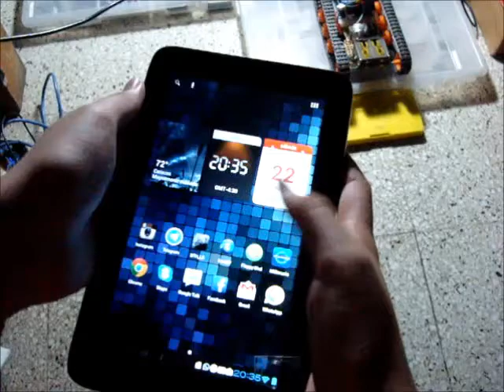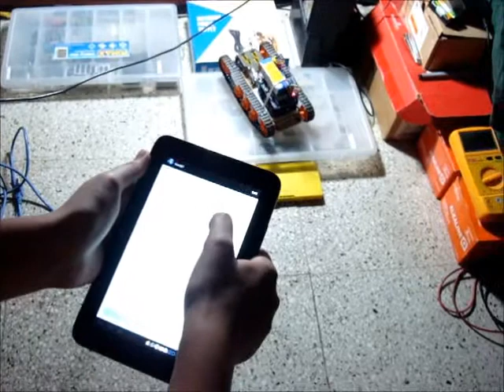NatBot T2CH Tank Android Experiment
Special thanks: Kemley Beharee